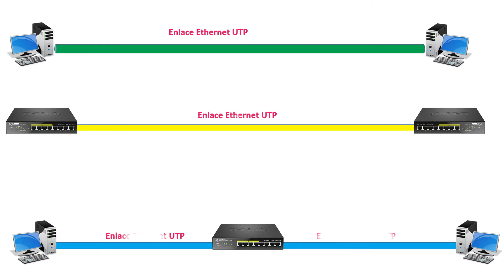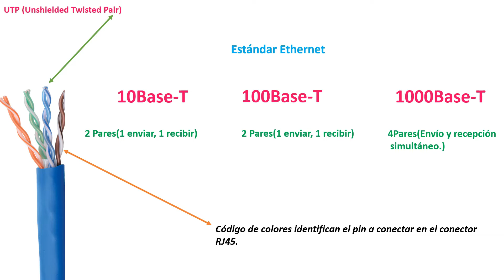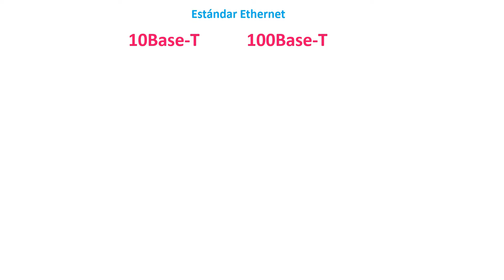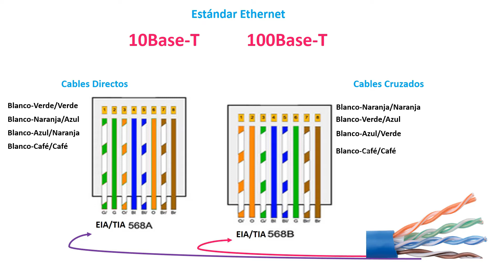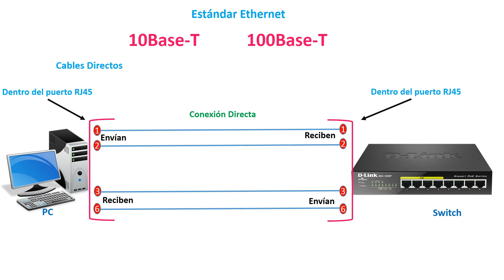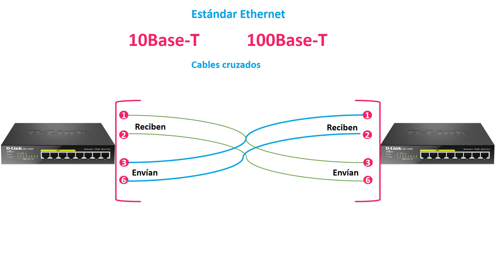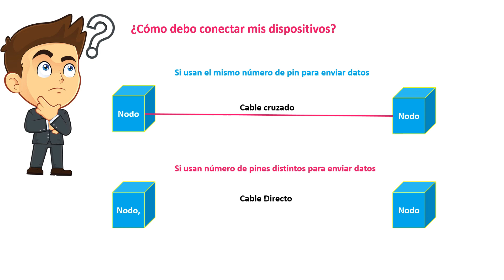¿Cómo formar un Enlace ETHERNET correctamente? cableado de cobre UTP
¿Sabías lo que es un enlace Ethernet, y cómo crear correctamente uno?
En tan solo 7 minutos de video resolverás las interrogantes más importantes en cuanto a enlaces Ethernet.
Acá hablamos sobre las normas EIATIA568A y EIATIA568B las cuales nos especifican la forma correcta de conectar nuestros cables Ethernet a los conectores RJ45.